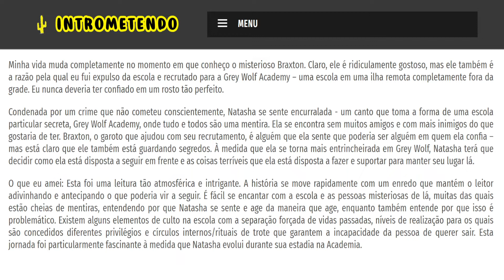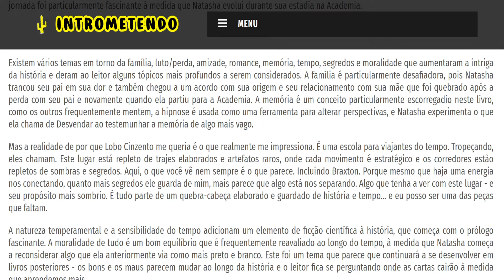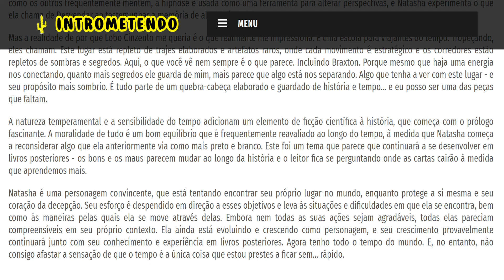Stealing Infinity - Alyson Noel - Resenha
Minha vida muda completamente no momento em que conheço o misterioso Braxton. Claro, ele é ridiculamente gostoso, mas ele também é a razão pela qual eu fui expulso da escola e recrutado para a Grey Wolf Academy – uma escola em uma ilha remota completamente fora da grade. Eu nunca deveria ter confiado em um rosto tão perfeito.